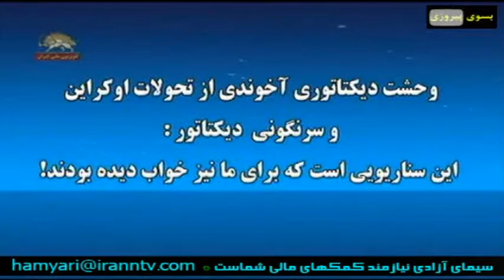تحولات قیام مردم اوکراین ایستادگی قیام کنندگان برای تغییرات بنیادین و محاکمه دیکتاتور و مسئولان کش